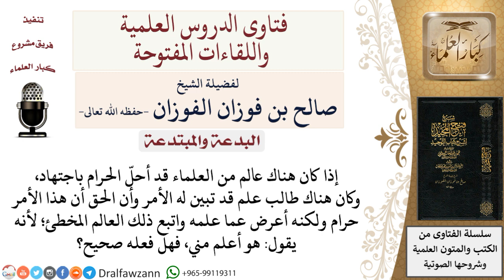هل يجوز لطالب العلم أن يتبع عالمًا قد أحلّ الحرام باجتهاد، مع علمه بخطأ ذلك العالم؟